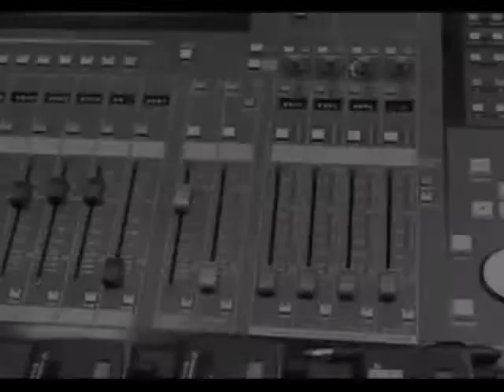Hilary Duff - Happy - Music Video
Hilary Duff's unreleased single "Happy" from her 2007 Dignity Tour